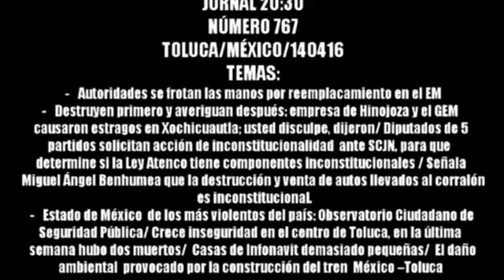JORNAL 777 140416 1 de 3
- Autoridades se frotan las manos por reemplacamiento en el EM